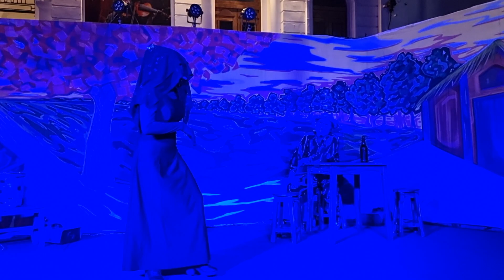Cremonia de mitos y leyendas Parte 5 en Santa Cruz Bolivia el 2023